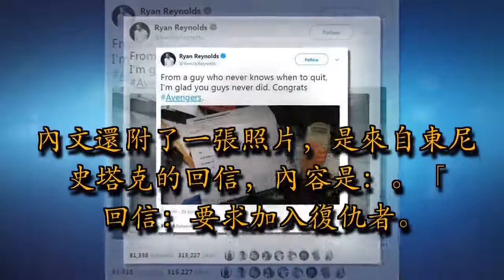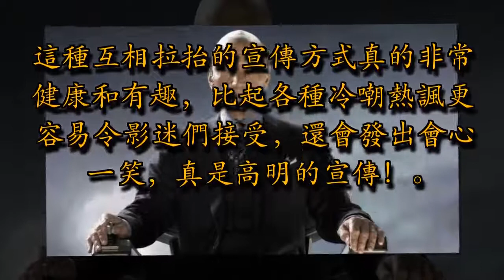萊恩雷諾斯寫信申請加入「復仇者聯盟」 鋼鐵人回信拒絕「去煩…」笑翻粉絲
近日《復仇者聯盟3：無限之戰》火熱上映，在全球都引起了熱烈的討論，而同樣身為漫威超級英雄的「死侍」也不甘寂寞，其扮演者萊恩雷諾斯在推特上po出了一張信件，讓粉絲們都被他的幽默給觸動了！

同樣將在今年上映的《死侍2》扮演者萊恩雷諾斯為了祝賀《復仇者聯盟》如此熱門，決定也來湊一腳。

他在推特上寫道「來自一個從不知道自己該退休的傢伙，我很高興你們從來沒有這樣做過，恭喜復仇者們。」

內文還附了一張照片，是來自東尼史塔克的回信，內容是：

「回信：要求加入復仇者

不可能。

絕對不可能。

去煩X教授吧。

沒有可能。

署名：東尼史塔克」

原來萊恩雷諾斯是在惡搞鋼鐵人不讓他加入復仇者的陣容，真是太搞笑了，不過X教授可真是躺著也中槍啊！

這種互相拉抬